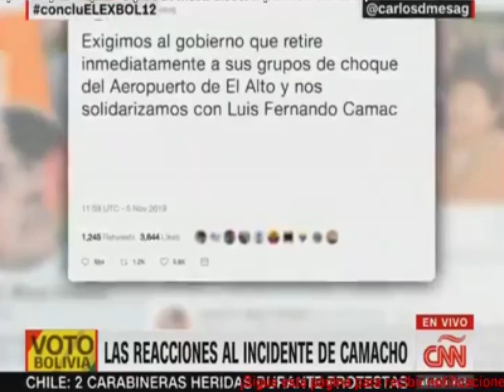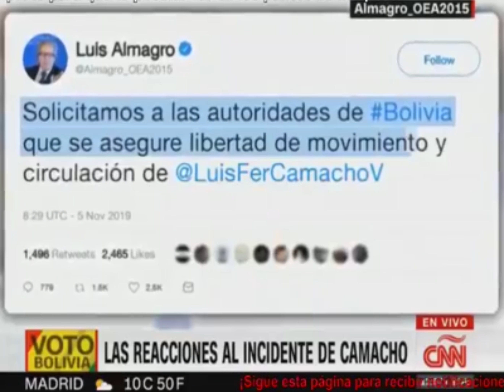Crisis política en Bolivia tras indicios de fraude a favor de Evo Morales es noticia internacional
Crisis política en Bolivia es noticia internacional.

Grupos de choque, a la cabeza de altas autoridades de EvoMorales, impidieron el libre tránsito del líder Cívico del Comité Pro Santa Cruz, FernandoCamacho.

Camacho acusó al Jefe operaciones del Aeropuerto Internacional de ElAlto, Ivar Aguilar, por poner si su vida en riesgo al querer entregarlo a los grupos de choque de Morales,

Ivar Aguilar, tiene fuertes denuncias penales en su contra por su falsificar su titulo profesional, entre otros delitos los cuales no tienen sentencia.

Al retener a un importante representante de SantaCruz: "Vimos un nuevo nivel de agresión", informó la periodista de CNN, Kay Guerrero.